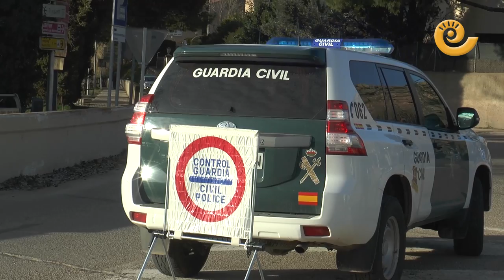Dispositivo de seguridad para evitar reuniones por el Choricer en Alcañiz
Fuertes dispositivos de seguridad durante la celebración de la fiesta del Choricer en Alcañiz. Guardia Civil, Policía Local y vuelos con dron han controlado a los alcañizanos durante toda la jornada.